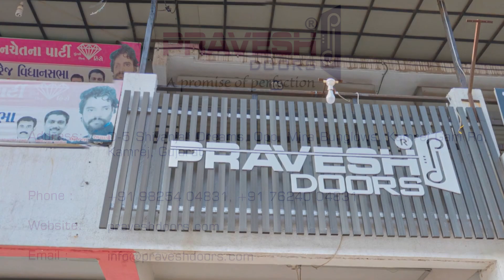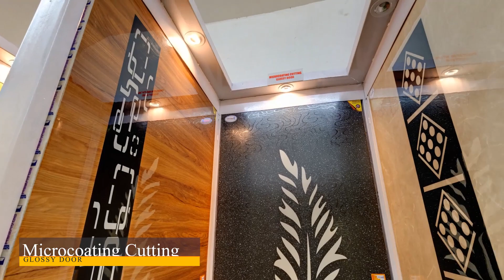PRAVESH DOOR | WALKTHROUGH VIDEO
Walkthrough Video for Pravesh Doors.